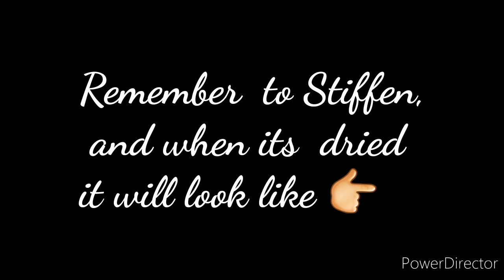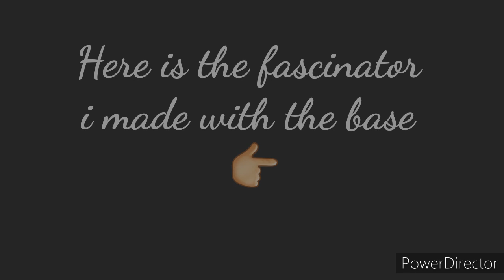Blocking Double layers with Lace Fabric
53. MAKE A TURN-UP HATINATOR FROM A REGULAR HAT BLOCK || CONVERT A REGULAR HAT BLOCK TO SAUCER HATINATOR;
54. HOW TO MAKE HEADBAND FASCINATOR WITH SINAMAY & TIPS THAT EVERY BEGINNER MUST KNOW IN MILLINERY;